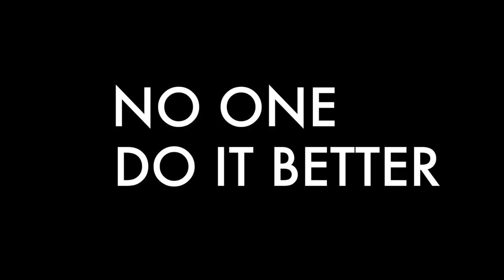VTUBER RAP | "GLOBAL" | AudeeGotClout ft. KING MARCEL | [VTUBER AMV]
Think of this as somewhat of a sequel to "VIRAL" and had to get my RW brotha @kingmarcelmusik on here!

“NIJISANJI x Hololive RAP | GLOBAL - AudeeGotClout ft. KING MARCEL“
CREDITS -
Vocals: AudeeGotClout, King Marcel
Instrumental: AudeeGotClout
Mixing/Mastering: King Marcel
Thumbnail: King Marcel
AMV: Jet Suzuki (@/Jet__Tempest)

🕊Twitter🕊 - @AudeeGotClout
IG 📸- @audeethecloutless

FOLLOW KING MARCEL:
NIJISANJI (にじさんじ, stylized in uppercase) is an agency of primarily 2D Virtual YouTubers who are also known as "Virtual Livers"[note 1] (バーチャルライバー Bācharu Raibā) when posting on sites outside of YouTube, such as NicoNico Douga, Twitch and Bilibili.[1]

Managed by ANYCOLOR Inc. (known as Ichikara Inc. until 16 May 2021), NIJISANJI started in Japan in February 2018 as one of the first major VTuber agencies. Their focus on livestreams set its members apart from other early VTubers, such as Kizuna Ai or Kaguya Luna, who primarily made prerecorded videos. This, as well as the use of Live2D over expensive 3D, led to NIJISANJI's success in the Japanese market and codified the current VTuber format of Live2D streaming. Since 2019, the agency expanded to overseas markets including China, Indonesia, India, Korea and English speaking markets.[2]

Hololive Production (ホロライブプロダクション hororaibu purodakushon, stylized in lowercase), or simply known as hololive (ホロライブ), is a Virtual Talent agency consisting of Virtual YouTubers owned by Japanese tech entertainment company COVER Corporation.

VShojo is a US-based VTuber organization based in San Francisco.

Unlike Japan-based VTuber organizations, VShojo primarily uses Twitch for livestreaming, with YouTube reserved primarily for highlight clips and edited content.

The company was founded in 2020 by former Twitch employee Justin “theGunrun” Ignacio and Youtuber Phillip “Mowtendoo” Fortunat, with the vision of creating an organization where the talent have complete freedom. Its goals are to provide members with in-house tech, legal, PR, sponsors, upgrades, opportunities, social media expansion and a positive environment. As of May 2021, the organization has more than 3 million followers on Twitch and 3.5 million subscribers on YouTube.